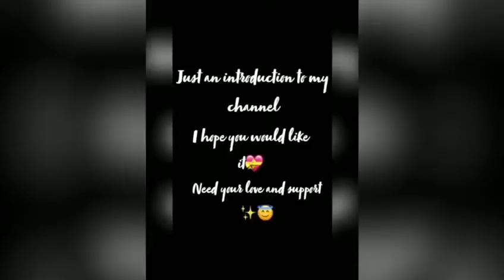truth and dare challenge 😂😂 ( Eating lemon 🍋, uploading worst pic 🤥)